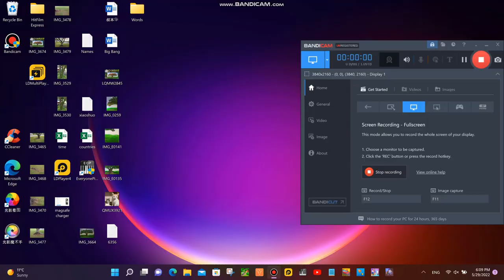Manor Matters 7042 HD Sheep, Telephone, Birdhouse, Pan Flute, Gnome, Squirrel, Trophy, Paintbrush